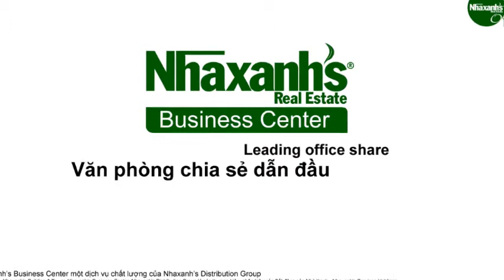Cho thuê văn phòng ảo tại khu vực đường Hoàng Hoa Thám, Q.Bình Thạnh, Tp.HCM